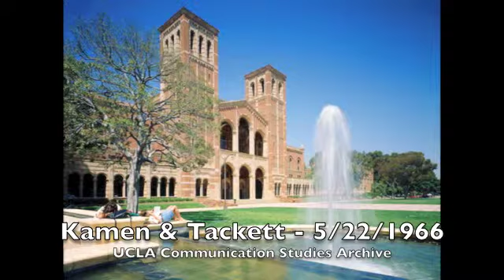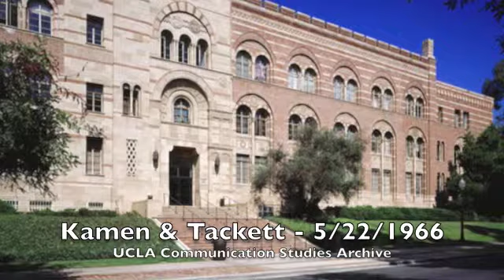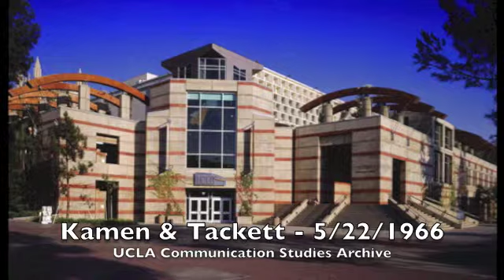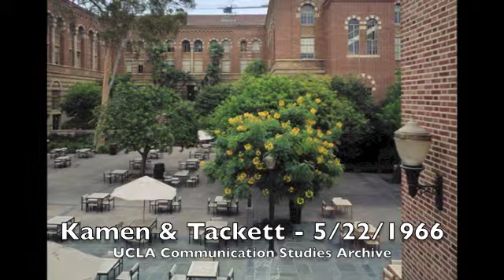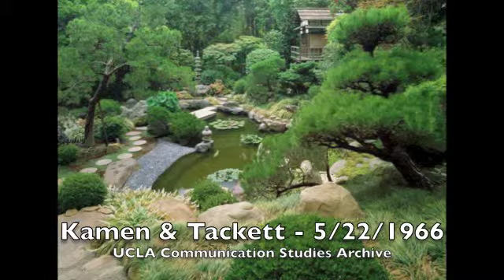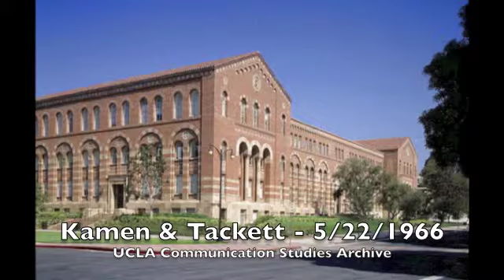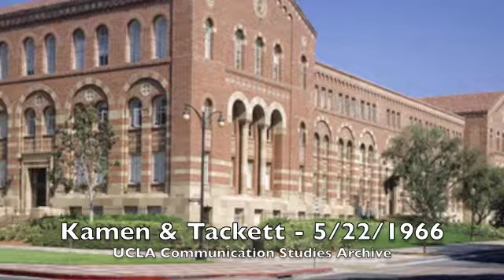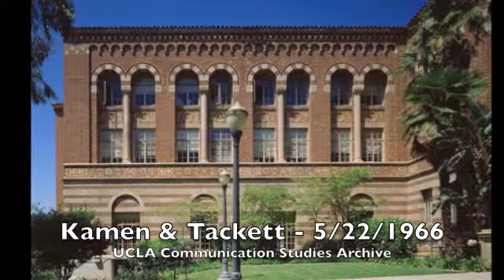Kamen & Tackett lecture at UCLA 5/22/1966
Discussion of the McCone Report